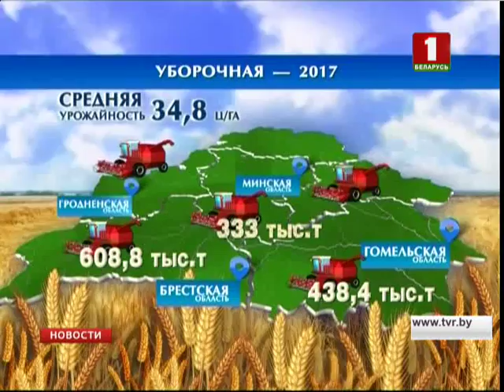Общий вес каравая-2017 на сегодня - 1 млн 826 тыс.тонн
В лидерах уборочной по-прежнему южные регионы. Брестский собрал 608 тыс. тонн. У Гомельской области - 438 тыс. Чуть меньше в Минском и Гродненском регионах.